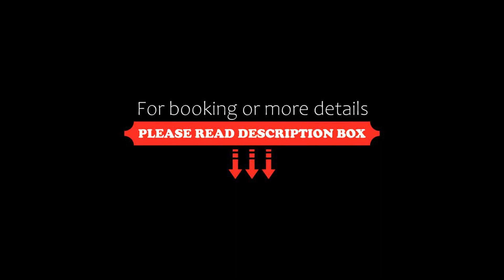Villa Zavier, Surin Beach, Thailand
About Property:
Featuring air-conditioned accommodation with a rooftop pool, sea view and a balcony, Villa Zavier is set in Surin Beach. This property offers access to a terrace, bowling in the bowling alley, free private parking and free WiFi. The accommodation offers free shuttle service, a 24-hour front desk and luggage storage for guests.

The spacious holiday home comes with 8 bedrooms, a flat-screen TV with streaming services and a fully equipped kitchen that pr...
Property Type: Hotel
Address: Soi Cherngtalay 3, 83110 Surin Beach, Thailand
Searching For
1. Villa Zavier - Surin Beach - Thailand
2. Villa Zavier - Surin Beach - Thailand Address
3. Villa Zavier - Surin Beach - Thailand Rooms
4. Villa Zavier - Surin Beach - Thailand Amenities
5. Villa Zavier - Surin Beach - Thailand Offers and Deals
Audio Credit:
Track Title: Reasons To Hope
Artist: Reed Mathis